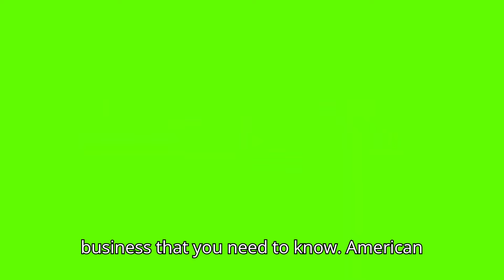The Unexpected Truth Behind Gin Blossoms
Welcome to our unique documentary, which reveals the untold stories behind Gin Blossoms, one of the most adored bands of the 1990s. Come along as we explore their trip in detail and highlight the surprising detours that molded their legacy. We are discussing "Gin Blossoms,"